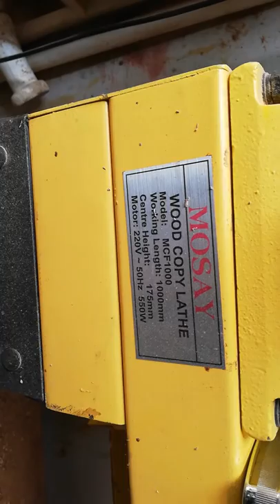Función del torno mosay con copiadora